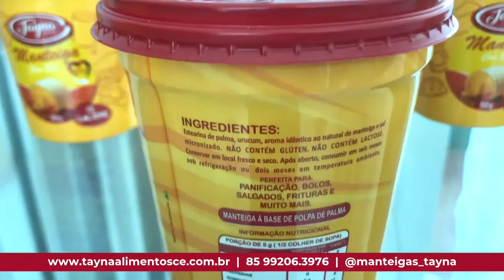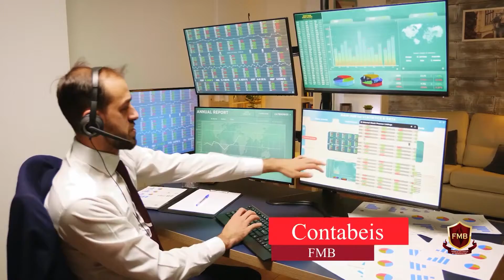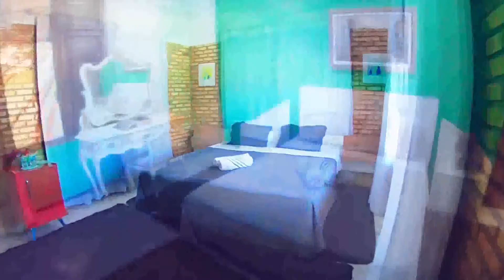PARTE 1: ACERTO DE CONTAS (06/07/2021)